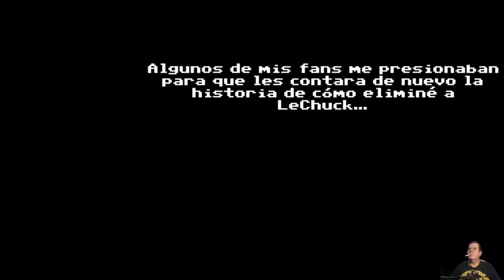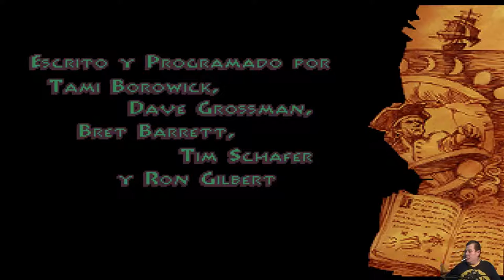MONKEY ISLAND 2 PRIMERA PARTE EL EMBARGO DE LARGO INTENTANDO SALIR DE LA ISLA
Descarga, demora de 12 segundos : en 12 segundos  horas de diverción. y digo tiempo de bajada no de espera para bajarlo.

 Descarga portable xp , so w7.
 Usuarios abanzados MS DOS.
 Salir de pantalla completa alt-tabulador
 Salvar cargar partida F5.
 Pantalla completa alt_enter.

 Lo primero  interactuar con todos los npc, esto es aconsejable

aparte de echar unas risas.

Recomendacion de usar solo guias en caso de colapso nervioso .

 Nos hacemos con la pala del cártel a la entrada de Woodtick.

 Haceros con algo de papel en el despacho de Wally el cartógrafo,

se  usa para obtener un poco de jugo del Esputo.

 Necesitamos el cubo que se halla en la lavandería debajo a la

izquierda de los 3 timadores.

 Así pues, salimos del poblado.

 Haceos con la ramita que hay en la playa y nos dirigimos al

pantano.

 LLenaremos el cubo con fango del pantano.

 Nos montamos en el ataúd  hasta entrar en la choza.

  Con el cordel que hallaréis en la choza, junto a la calavera en

la mesa junto a los estantes de pociones.

 Ingredientes: algo de tela, algo de la cabeza, algo del cuerpo y

algo de los muertos...

 Nos dirigimos al cementerio. En lo alto de la colina descansan

en paz los restos mortales del abuelo de Largo.

 Entrado en la cantina del Labio Partido,Sostened una

conversación con el propietario y barman del local, hasta

conseguir que hable de Largo. Entonces el aludido aparecerá,

mostrará sus malos modos hacía el barman y soltará un escupitajo

a una viga.

 Penetrad en la cocina de la cantina a través de la ventana.

Coged el cuchillo de encima de la mesa y dirigíos al hotel donde

se hospeda Largo.

 Usando el cuchillo, cortad las ligaduras del pequeño caimán.

 Miramos la pequeña lata de comida del caimán y cojemos el queso.

 Ahora podéis entrar en la cámara de Largo. Haceos con su peluca.

 Regresaremos a la habitación de Largo, y colocamos el cubo

encima de la puerta cerrada de la habitación, nos ocultamos tras

el biombo.

 Vamos hasta la lavandería.

 Volvemos a la habitación de largo.

 Cerramos la puerta y cogemos el tiket detras de la puerta claro.

 Vamos hasta la lavandería de nuevo.

 Tenemos todo al pantano.

 Obtenemos un libro de la biblioteca de Phatt que habla del

tesoro del Big Whoop.

 Usad los alfileres sobre el muñeco en la Habitacion de Largo

todo lo rapido que podais.

 Hablando con los piratas de la lavandería, el pata palo os da

dinero para comprar cera,  os lo venderá el carpintero. Usad la

cera sobre la pata de palo del pirata, hasta un total de

diecinueve. Broma jejej.

 lavandería. Abrid la caja, mantenedla abierta con ayuda de la

ramita, atad a ésta última la cuerda, meted los quesitos en el

interior de la caja y alejaos de ella. Cuando la rata se acerque

a comer los quesitos, tirad del cordel, la caja se cerrará y la

rata quedará atrapada. Abrid de nuevo la caja y coged la rata.

 Entrad sigilosamente en la cocina por la ventana y meted la rata

en la sopa. Salid y entrad por la puerta principal de la cantina.

Pedid al propietario un poco de sopa.
 Si pedís el puesto, será para vosotros. Y también 420 doblones.

Largaos de la cocina por la ventana.

 Id a casa de Wally y aprovechad uno de los momentos en que deja

el monóculo sobre la mesa desamparado para robárselo.

 Id a la península, donde está amarrado el barco del Capitán

Dread. Dadle el monóculo y los 20 doblones y... lanzaos a la

aventura.

Agradecimientos a: el Barbaro

PD: Uso esclusivo de la guia para un corta pega rapido con mi

resumen.